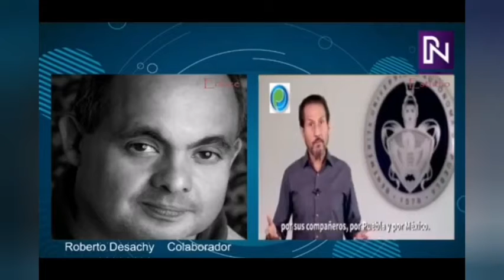3er informe de Alfonso Esparza: BUAP, siempre a la izquierda de Puebla